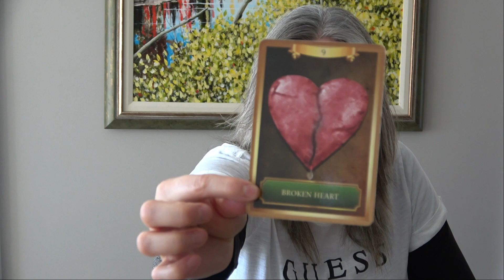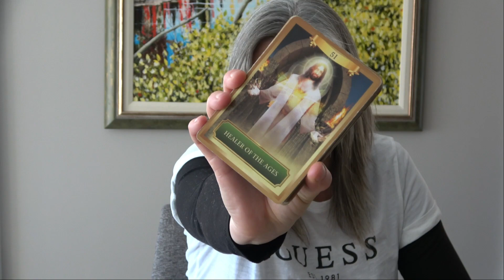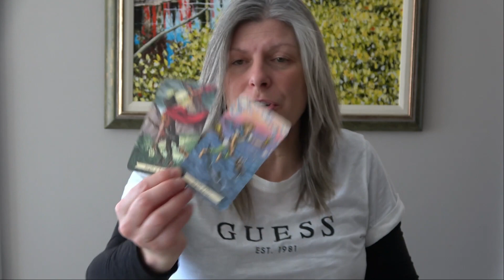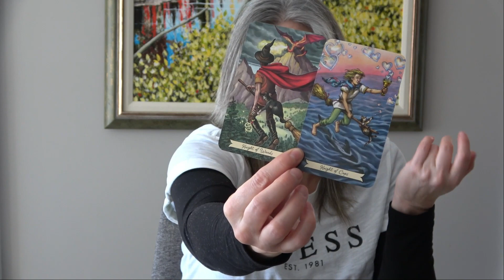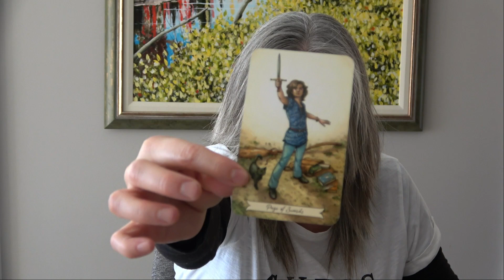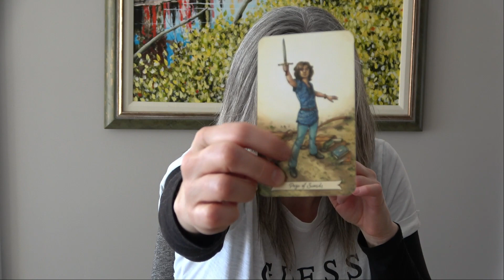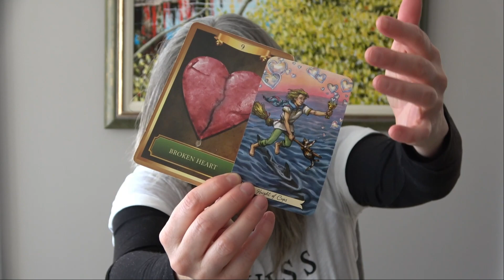Hey, What The Heck Has Been Going On?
Thank you for your donations - small, medium and large -all are greatly appreciated and help me to keep this channel going.

Please note that I am no longer doing private readings.
I do read all emails but due to the number of emails that I receive, I can not respond to all of the messages.  Thank you for reaching out to me.

My Tarot and Oracle Decks:

Tarot Decks
-Tarot of Dreams

-SpellCaster’s Tarot

-Shawdowscapes Tarot

-Starman Tarot

Oracle Decks
-Archangel Oracle Cards